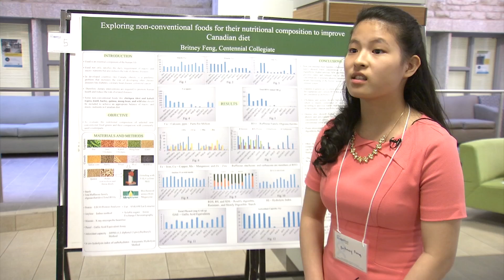Sanofi Biogenius: Britney Feng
Eight Saskatchewan high school students presented their research projects and competed for cash prizes at the regional competition of the Sanofi Biogenius Canada biotechnology research competition hosted by the University of Saskatchewan on April 5th in Place Riel.  The event was also supported by Innovation Saskatchewan and Ag-West Bio.